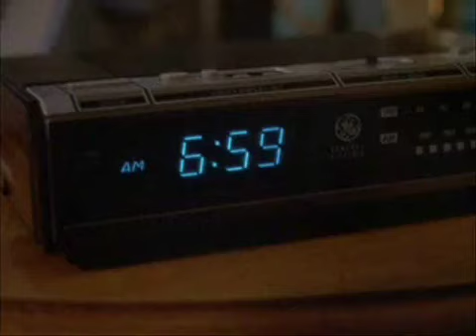Corky A fuerza de cariño